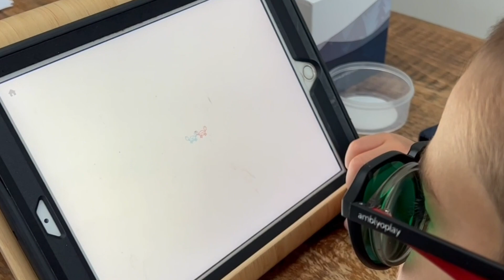Getting Started with AmblyoPlay | Strabismus Case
Getting started with vision therapy has never been easier!

AmblyoPlay® is a vision therapy solution that is performed through playing therapeutic games and exercises on your tablet or computer for 30 minutes per day. With exercises that adapt to each patient and their specific needs, it is an ideal solution for problems such as lazy eye, strabismus, convergence insufficiency, double vision, or other binocular problems.